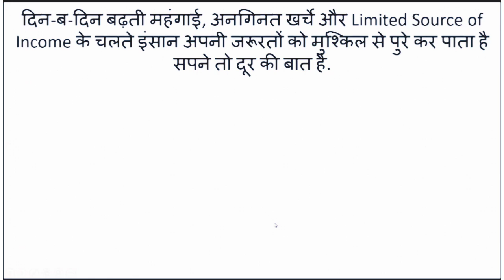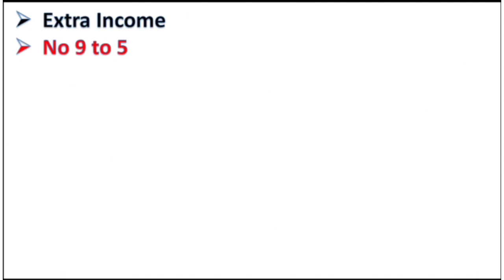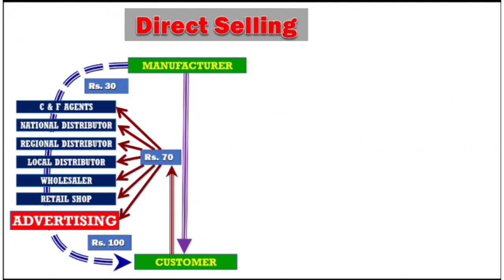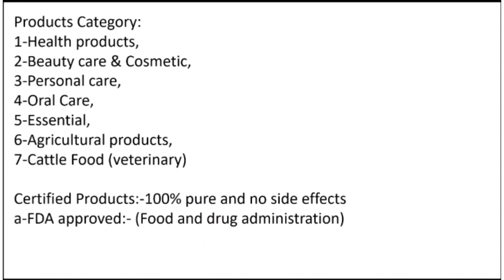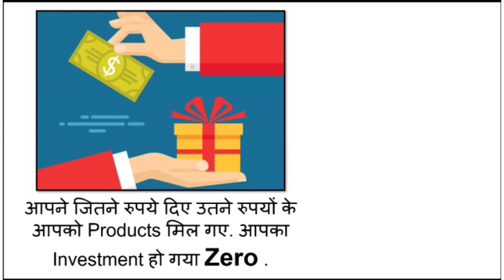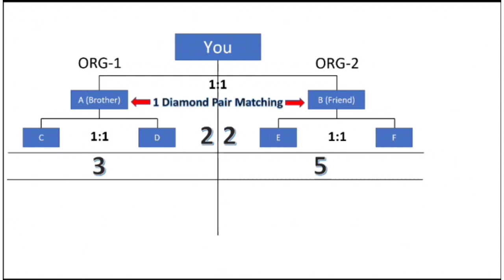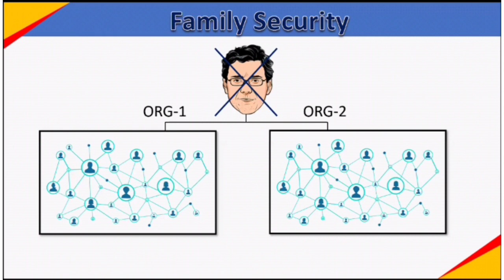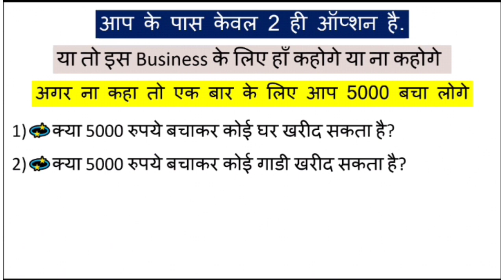2023 बेस्ट बिजनेस प्लान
2023 बेस्ट बिजनेस प्लान